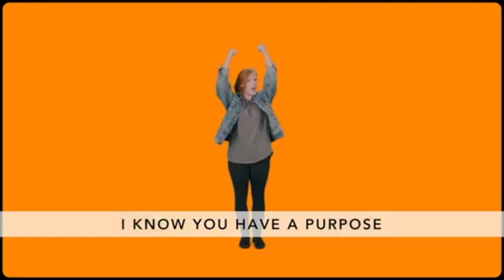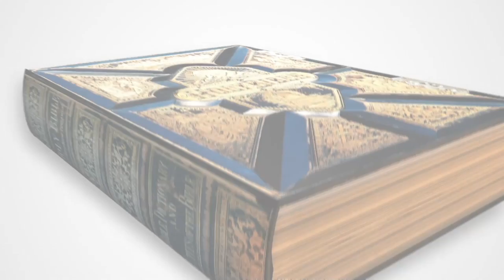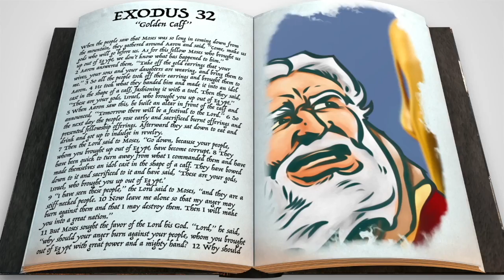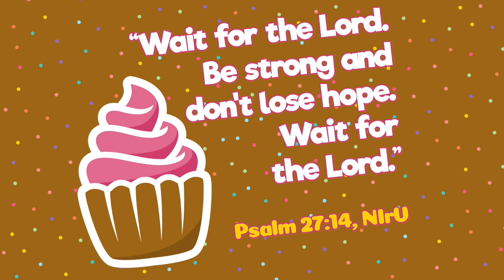March 14 - Kids (Grades 1-3)